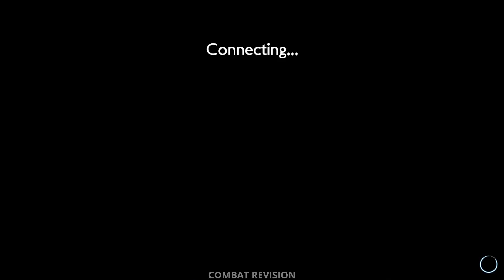Lets Play RWBY: Grimm Eclipse - Combat Revision Test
My first time playing Grimm Eclipse with the Combat Revision update. I test out all four characters, and try to figure out how the team attacks work. Enjoy!